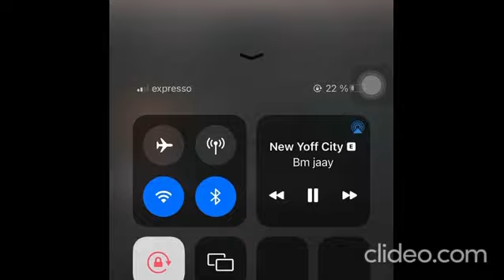BM JAAY ❤️❤️❤️✅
Rejoins L'aventure !